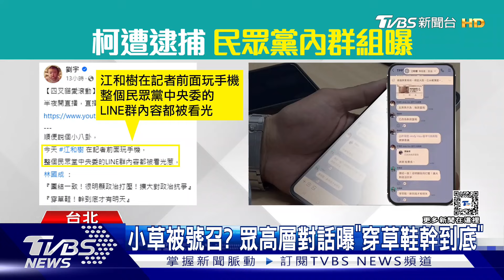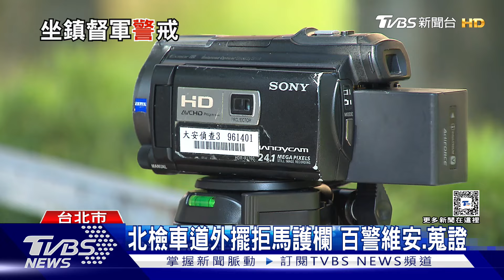柯文哲遭聲押! 小草落淚挺阿北｜TVBS新聞